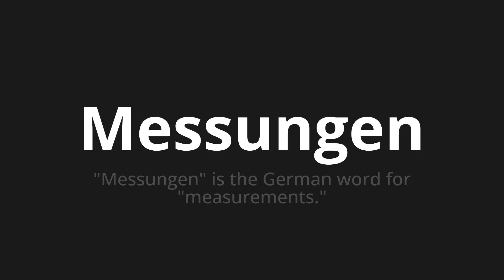How to pronounce Messungen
Master the Pronunciation of 'Messungen Which measurements' - which means : "Measurements" is the German Word for "Measurements." 📝 with @PronunciationGerman 🎓🗣️ - [Your Guide to German]

Learn to pronounce 'Messungen' perfectly in German with our easy and engaging tutorial by @PronunciationGerman! 📖📽️ In this comprehensive video, we provide you with native speaker examples 🗣️👂 and phonetic breakdowns 🎵 to ensure you get the pronunciation just right.

How to say Measurements in German